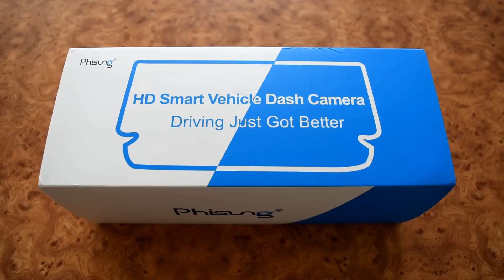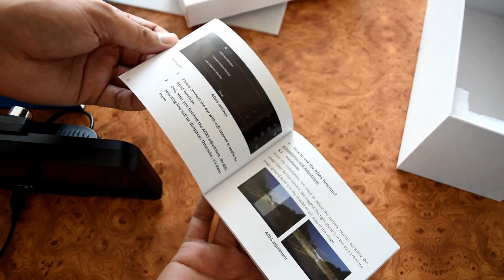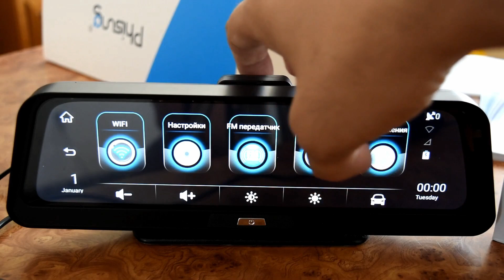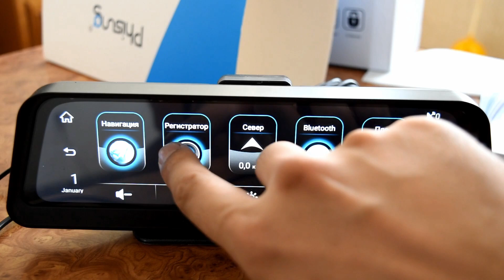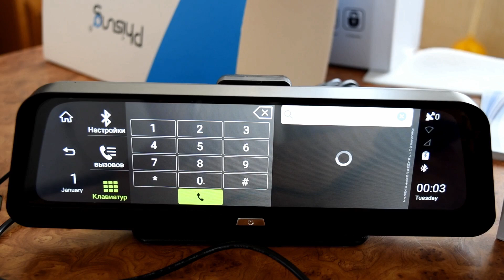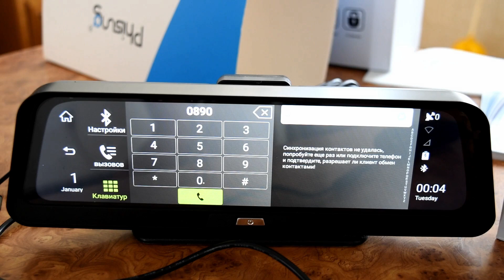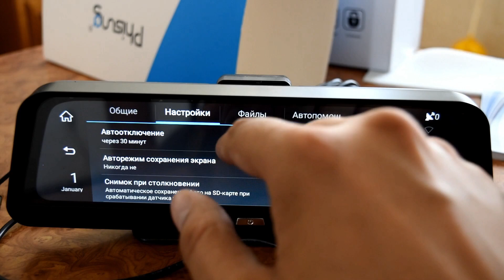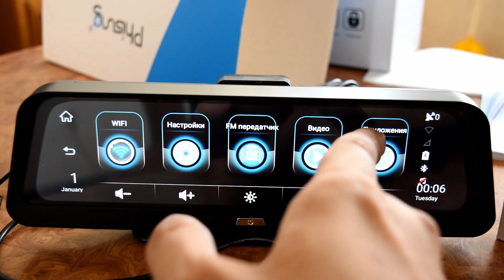Обзор Phisung E98 – отличный помощник любому водителю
Phisung E98 – отличный помощник любому водителю

В сегодняшнем обзоре я расскажу об устройстве, которое может пригодится многим автолюбителям. Phisung E98 достаточно универсальное устройство, совмещающее в себе функцию видео-регистратора, камеры заднего вида, а также GPS-навигатора FM-трансмиттера и не только.

Процессор: MTK6735
Операционная система: Android 5.1
Оперативная память: 1ГБ
Встроенная память: 16ГБ
Поддержка: 4G LTE, WiFi, FM-передатчик, Bluetooth
Дисплей: 10 «сенсорный

Обзор товаров из Китая - это основная тематика данного канала.
Смартфон, часы, умные часы, тв-пристака, робот-пылесос, mp3 плеер, наушники, колонка...
Вот далеко не полный перечень товаров, которые попадут на обзор товаров из Китая.